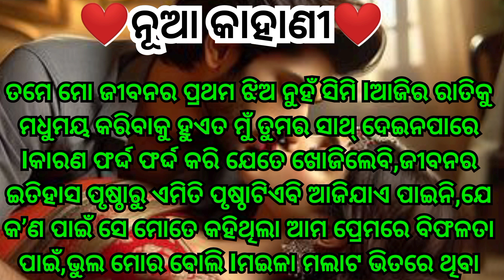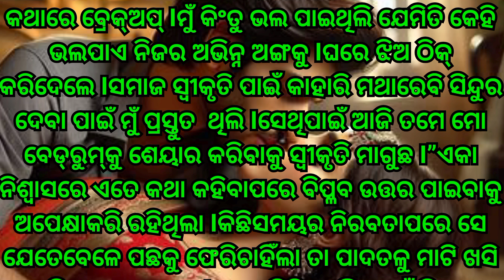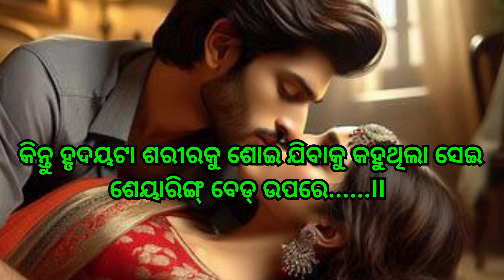ନିଜ ପ୍ରେମ ପାଇବା ସୀମା ତା' ଶଶୁର କଥାରେ ପଡି ଯାହା କଲା କ'ଣ ଠିକ୍ କଲା | କ'ଣ ଭୁଲ ଥିଲା ସେ ପୁଅର|❤️ ନୂଆ କାହାଣୀ❤️